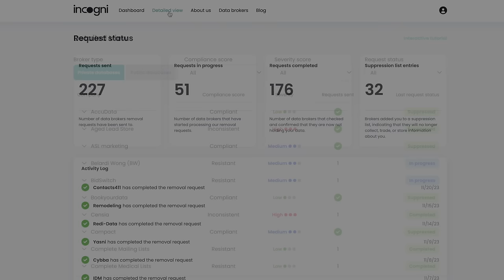ASMR Sleepy Unintelligible Whispering (hand movements, ear to ear)